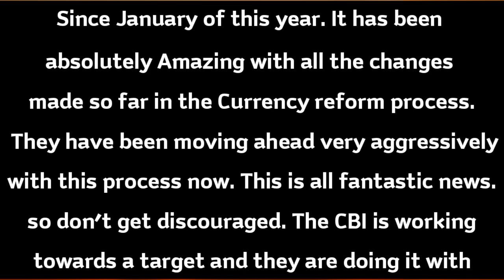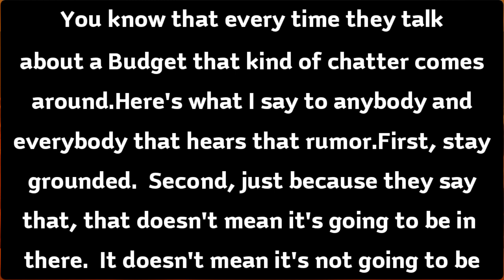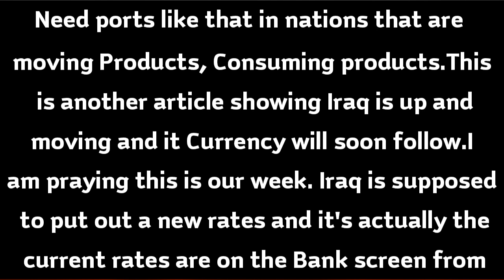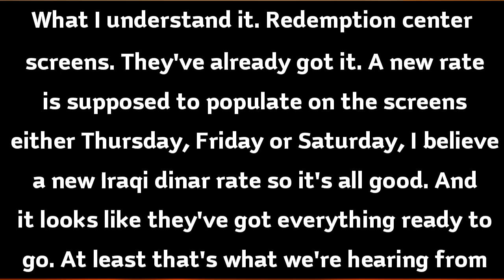Iraqi Dinr News Update Dinar IQD News Value IRAQ 🔥Dinar New Rate have been Announced 🎉💯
Iraqi Dinr News Update Dinar IQD News Value IRAQ Pre Budget Rate Announced Dinar $3.47 Plu

Iraq RV
Iraq Reform
iraqidinar
dinar guru updates
iraqi dinar
rapid updates
dinar investment
dinar revaluation
dinar currency exchange rate,
reinstatement
iqd news
when will the dinar currency revalue
dinardetectives
currency reinstatement
new dinar currency
iraq politics
iraqi dinar
iqd news
iqd rate
nader iqd
dinar news
bobby king
dinar iraq
 iqd
 dinar news today
iqd dinar
iraq dinar
iraq today
dinar guru
dinar ninja